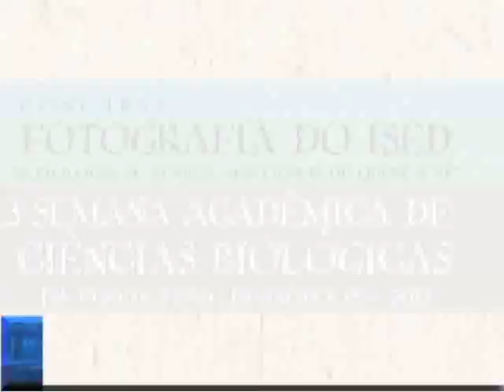Funedi UEMG mostra detalhes em Concurso de Fotografia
Quem hoje em dia não tem uma máquina digital? Pois é fotografar parece ser muito fácil. Parece, porque os detalhes chamam atenção.